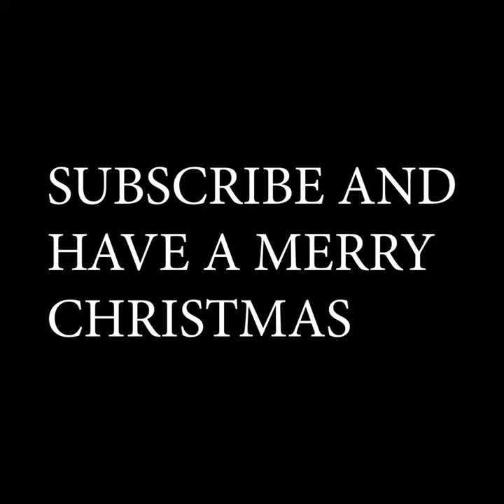Merry Christmas! (Gorilla Tag)